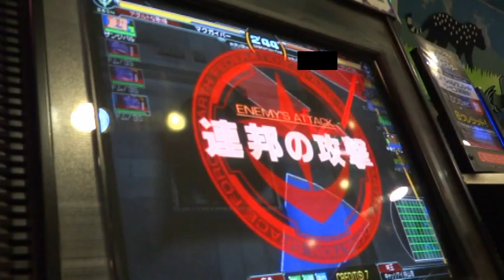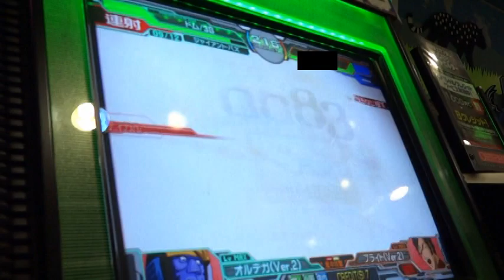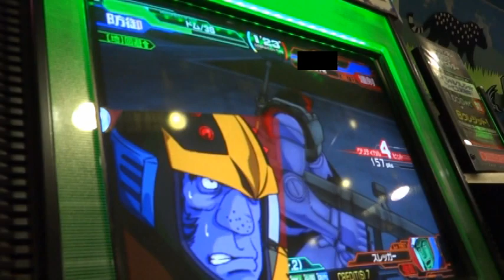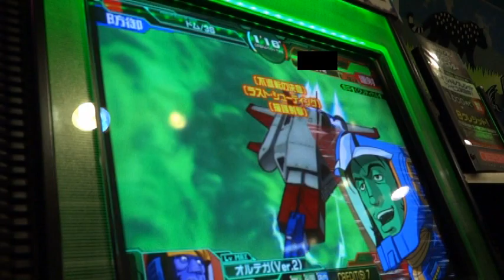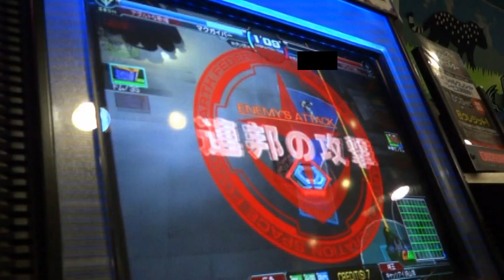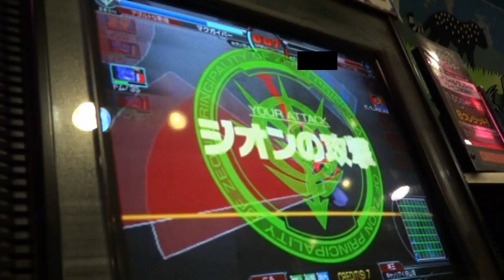黒い3連星vs援護射撃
４月１５日の対戦動画です。